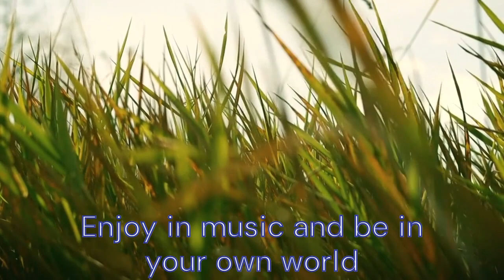Chill music & bright tones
Hey guys, in this video I have uploaded the ambient and chill music for you to come over stress, anxiety and pain. Please watch and listen to the complete video.

📣 Share with Friends:
Know someone who would enjoy this? Share it with them!

Music used in the video: Youtube library
License - No attribution required.

Video used from Pixabay under their license. Below I have mentioned the authors info for all the videos:

1. Fall autumn season free stock video. Free for use & download. - Video by Souzan B from Pixabay

2. Nature waves ocean free stock video. Free for use & download. - Thanks to spaceX55 - Video by Muhammad Faiz Rasid from Pixabay

3.Waterfall water river free stock video. Free for use & download. - thanks to Ronin_Studio_Munich - Video by Ronin Studio from Pixabay

4. Mountain sky fog free stock video. Free for use & download. - thanks to bellergy - Video by Bellergy RC from Pixabay

Mountains lake autumn free stock video. Free for use & download. - Video by Kanenori from Pixabay

Cow ruminant pasture free stock video. Free for use & download. - Video by Nicky ❤️🌿🐞🌿❤️ from Pixabay

Grass plants wind free stock video. Free for use & download.- Video by Daniel Roberts from Pixabay

Sailboats water castle free stock video. Free for use & download.- Video by Nicky ❤️🌿🐞🌿❤️ from Pixabay

Trees lake fall free stock video. Free for use & download.- Video by Nicky ❤️🌿🐞🌿❤️ from Pixabay